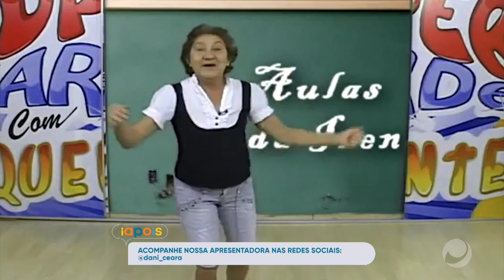O você acha daquelas pessoas que vivem contando vantagens?